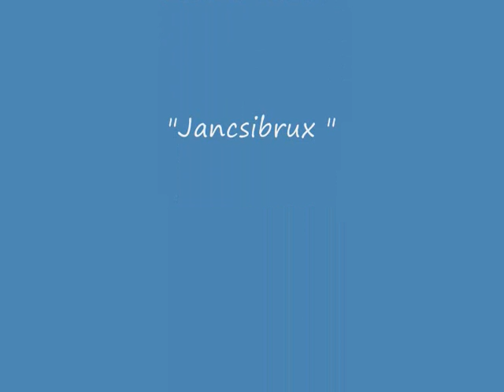Emotions Tziganes & Doina si Hora &Jancsibrux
Doina si Hora de la Hirsova
Victor Enache Julian Jantea Zoli E kekenj Janos Kekenj